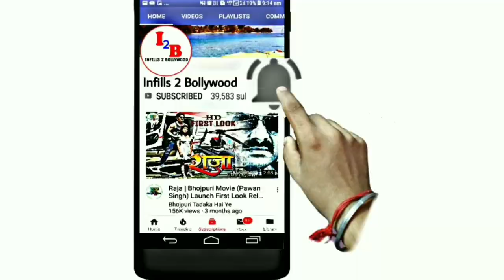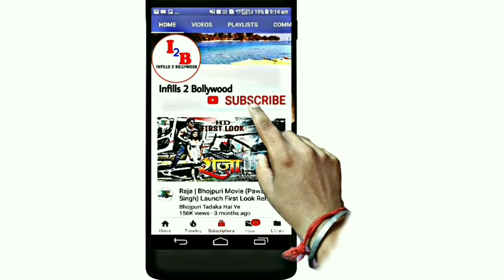गोलमाल 5, डॉन 3 Akshay Kumar सूर्यवंशी ट्रेलर | वॉर Box-office कलेक्शन New Bollywood Movie2020#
Hiii friends
I am talking to you in this video about Bollywood hindi upcoming movies 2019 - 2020.  first official trailer look out of this movie. And who actor actress star cast in Lead roll, Movie story, Shooting & official trailer release date, updates etc.

namaskar
Maine is video me 2019 me Bollywood (Hindi) ki aane wali filmo ke baare me bataya hai. ki is film ka first Trailer look out. Mukhya bhumika me hero hiroin kaun hai ke baare me, story, Shooting aur release ki date ityadi ke baare me bataya hai.
dhanyabaad.